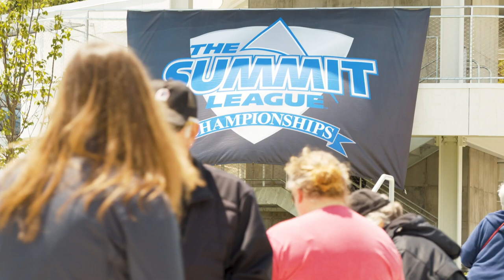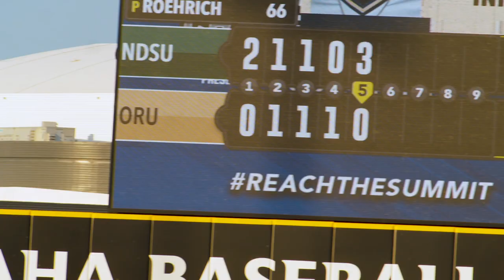NDSU Baseball: Summit League Championship Recap Highlight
Recap of the Baseball Summit League Championship game between North Dakota State and Oral Roberts. The Bison won their second championship in school history, securing an NCAA tournament bid.